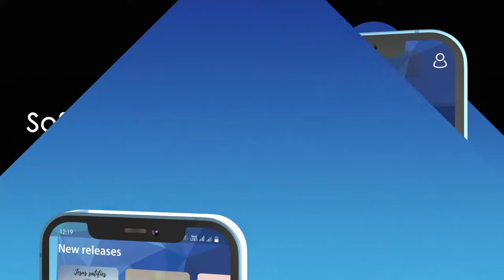MusicVerse - One stop platform for Sacred Music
Feel uplifted & rejoice with largest collection of sacred music. MusicVerse is run by volunteers all over the world